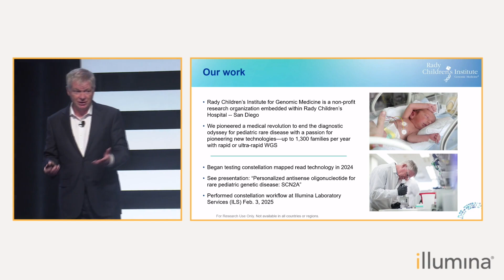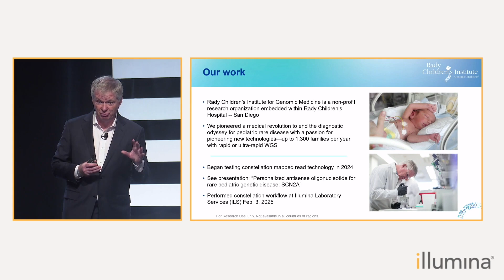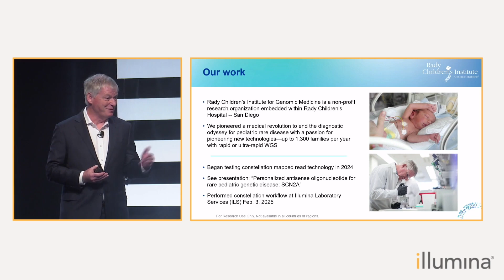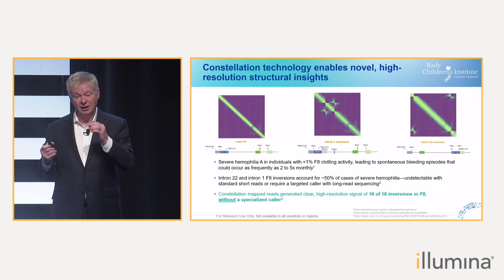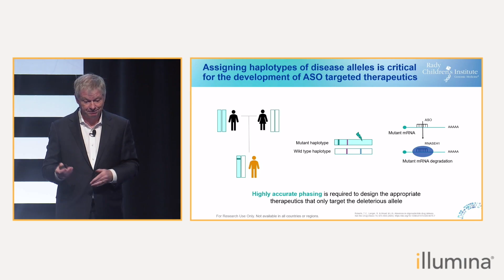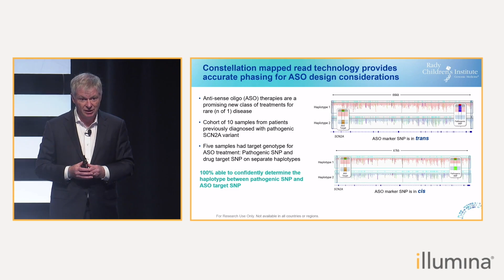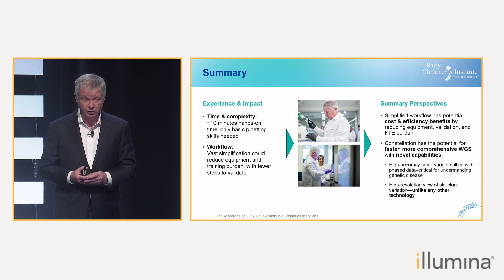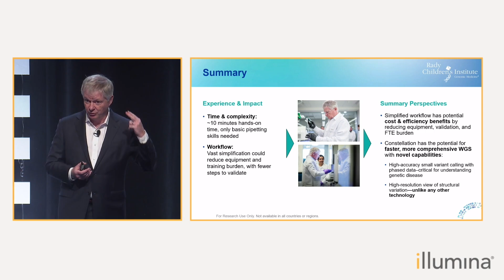Perspectives on constellation technology for rapid WGS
Dr. Stephen F. Kingsmore, President/CEO of Rady Children's Institute for Genomic Medicine, shares his perspectives on the new constellation mapped read technology, and its potential impact for rapid whole genome sequencing for rare, genetic disease.